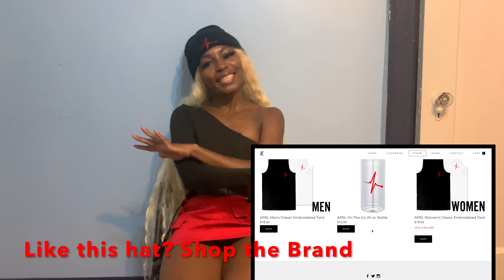HOTGIRLSUMMER Affordable clothing fy SHEIN,AliExpress, PLT, F21| Shayna wheatley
***Please read this description box all the way to the end to get to know me and about my content !

Yellow two piece: XS $16.14

Yellow shirt: Fashion Nova

Yellow tube dress : S $12.97

Stripped spaghetti strap pants
Alternative: S $24.99

Green Neon Dress XS $14

If you're new to my channel, my name is Shayna Wheatley. I'm so excited to share my content with you all. My main focus for my channel is to help show people who don't have the money or the budget to buy all of the newest, trendy or expensive clothing to look fly. I want to share ways i feel people can look cute, expensive or stylish without breaking the bank and sometimes using basic clothing, D.I.Y's and affordable sites to pair outfits together and look fabulous! I am a dancer so a good amount of my videos will be catered to helping new dancers ( or dancers who still haven't found "IT" yet) who want a career in the dance industry, who might not have the funds to dress the part when they walk into classes, rehearsals or auditions. BUT!!! ANYONE CAN BENEFIT FROM WHAT I CREATE! TRUST ME! I am here to help! I l also love doing a bit of everything so you will see other fun and helpful tip videos on my channel.